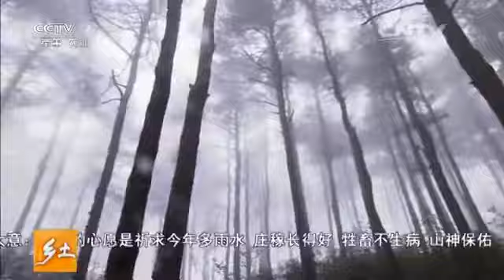20160322 乡土 楼梯上的城堡